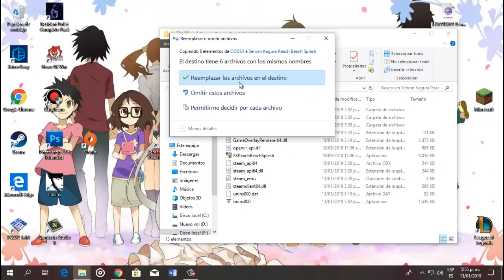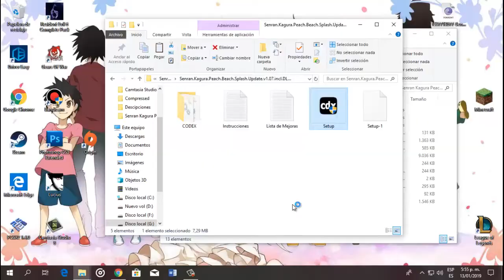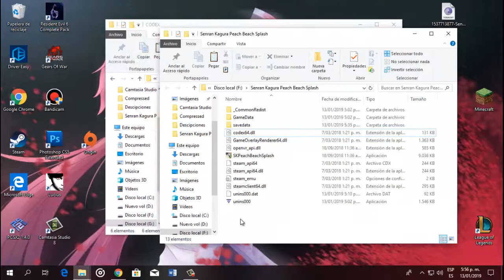DESCARGAR SENRAN KAGURA SPEACH BEACH SPLASH PC UPDATE + DLC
Hola chicos que tal como les va espero muy bien.  .. Video significado.

► ● Links.

► ● Programas necesarios

► ● Contenido adicional (DLC)

● Sunshine Swimsuit Pack (Nuevo)
Awakened Character Pack
Mega Accessory Pack
Mega Weapon Pack
Hairstyle and Extension Pack
Mega Outfit Pack 1
Mega Outfit Pack 2
Taunt Pack
Sakura Swimsuit Pack
Hanzo Item Pack
Crimson Squad Item Pack
Gessen Item Pack
Hebijo Item Pack
Mikagura Item Pack
NW Item Pack
Basho Character Pack
DOAX3 Collaboration Pack
Super Sonico Character Pack
Ikki Tosen EE Collaboration Pack
Ikki Tosen EE Card Pack
VALKYRIE DRIVE -BHIKKHUNI- Collaboration Pack
VALKYRIE DRIVE -BHIKKHUNI- Card Pack
Neptune Character Pack
Special Outfit Pack
Dengeki Pack
Famitsu Pack
Clean-Up Maid Pack

► ● Canales Óp.

► ● Contáctame